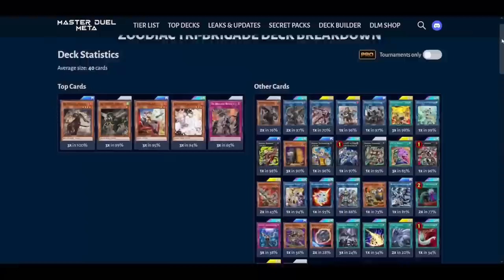Beetrooper Breaks Master Duel!? SEARCH FOR MAXX "C"! [Yu-Gi-Oh! Master Duel]